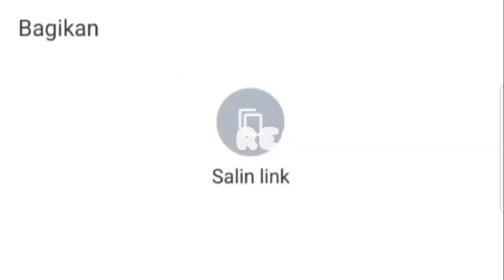Manchester united Bakal Rekrut ERIKSEN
Manchester United masih berupaya keras menandatangani Christian Eriksen pada bursa transfer musim panas. Sampai-sampai dua legenda klub, Paul Scholes dan Gary Neville turun gunung.

Dengan dibukanya jendela transfer musim panas saat ini, sejumlah pemain yang segera habis masa kontraknya mulai sibuk mencari pelabuhan baru.

Tak terkecuali Christian Eriksen yang masa baktinya di Brentford akan kadaluarsa Juni 2022 mendatang.

Sejatinya, Eriksen ditawari perpanjangan kontrak oleh The Bees menyusul penampilan apiknya bersama skuat Thomas Frank.

Akan tetapi, eks Inter Milan dan Tottenham Hotspur tersebut dilaporkan enggan memenuhi permintaan Brentford dan ingin mencari destinasi baru.

Keinginan Eriksen untuk angkat kaki dari Brentford positif oleh para peminatnya. Tercatat, Manchester United dan Tottenham Hotspur diisukan saling sikut demi tanda tangan Eriksen.

Manchester United diketahui mengincar Eriksen yang berstatus gratisan untuk menambah opsi di lini tengah di bawah komando pelatih baru, Erik ten Hag.

Terlebih, klub baru saja ditinggal sejumlah pemain gelandang, seperti Paul Pogba, Nemanja Matic, dan Jesse Lingard yang habis masa kontraknya.

Hasrat Manchester United untuk memboyong Eriksen ini didukung oleh Neville dan Scholes. Sebab, mereka yakin Eriksen yang juga mantan Ajax Amsterdam  bakal berkembang di bawah Ten Hag.